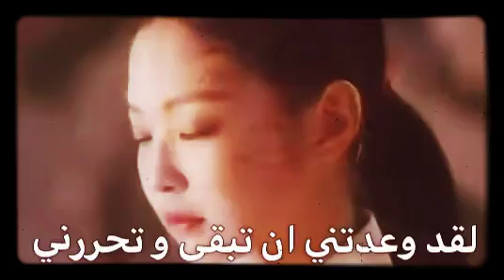taennie sad film